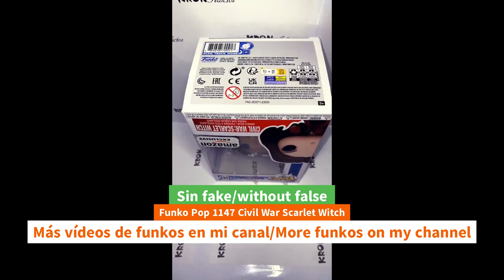Unboxing Funko Pop 1147 Civil War Scarlet Witch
Unboxing Funko Pop 1147 Civil War Scarlet Witch funko youtube funkopop marvel civilwar anime unboxing Funko Pop